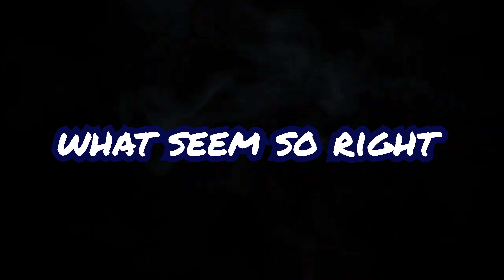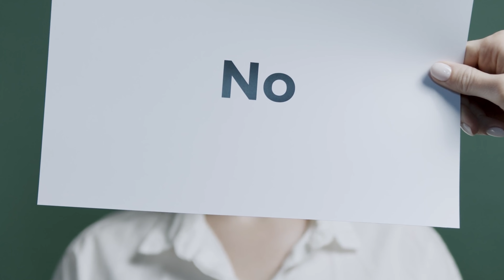Say No - Manella Joseph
Growing up in a generation of yes sir, yes maa'm I now realize that laying boundaries is important for one's mental, emotional and physical well being. Hence this song was born titled "Say No". Follow the lyrics and you will get the message. If you like it please share and comment. Thankyou.

Vocals - Manella Joseph
Lyrics & Melody - Manella Joseph
Music Director - Udara Fernando
Video - Udara Fernando